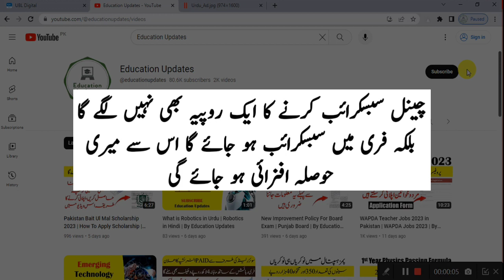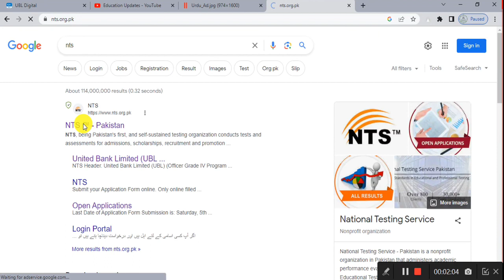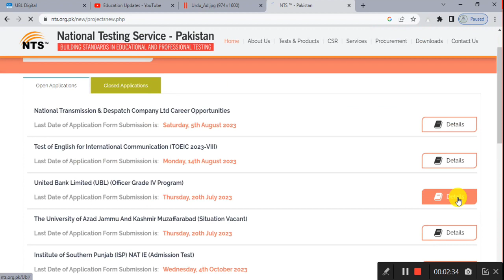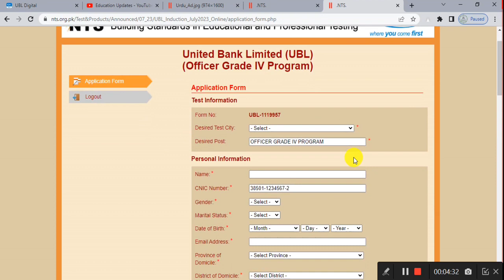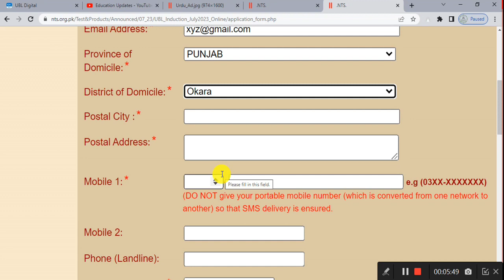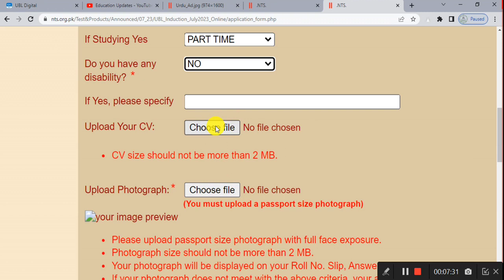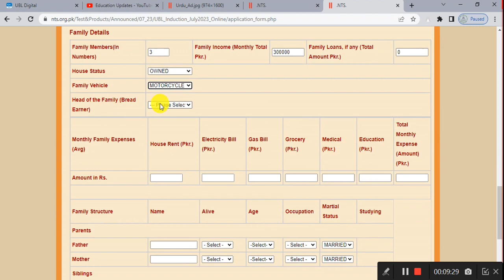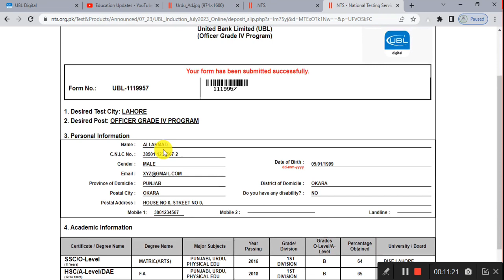UBL Jobs For Intermediate Students (Don't Miss This Video)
UBL Jobs 2023 Apply Online | UBL Jobs For Intermediate Students | UBL Bank Jobs 2023 | Bank Jobs 2023 | UBL Bank Jobs | UBL Jobs 2023 | UBL Jobs 2023 Intermediate | UBL Jobs NTS